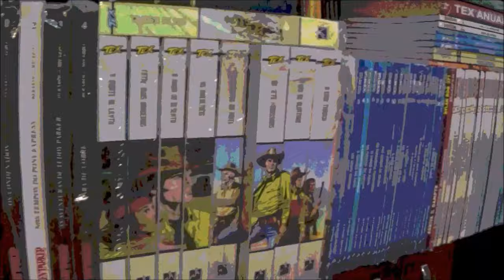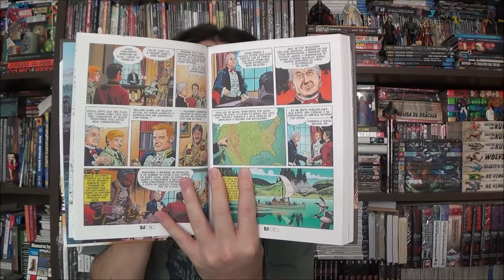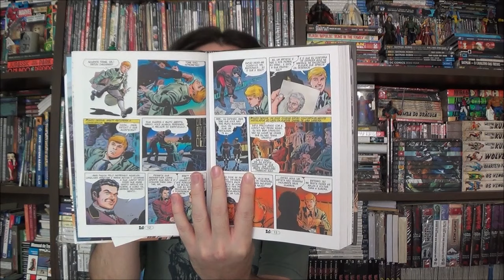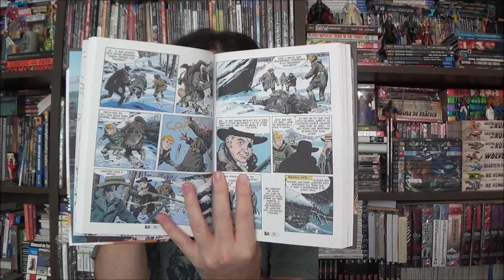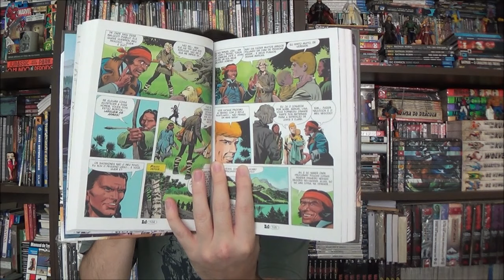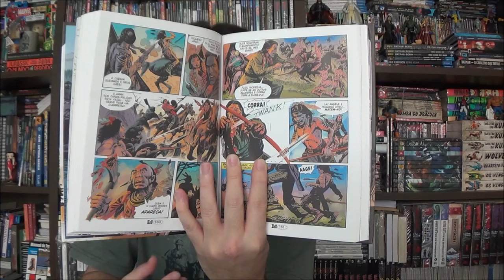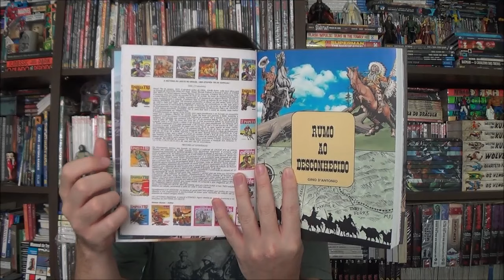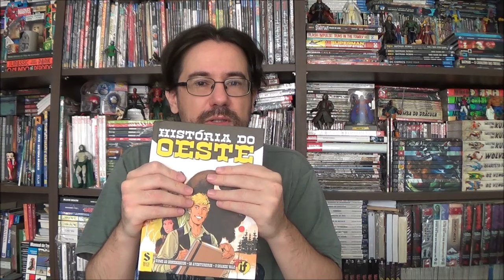Chapéu do Presto - História do Oeste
Bem-vindos a mais um Chapéu do Presto, no episódio de hoje apresento um resgate histórico muito esperado pelos fãs, História do Oeste de Gino D'Antonio e Renzo Calegari.